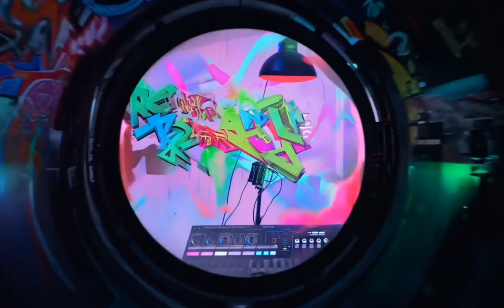Layer 00: Desiderium Luxuriae / Album Promo Video / Available Everywhere Now